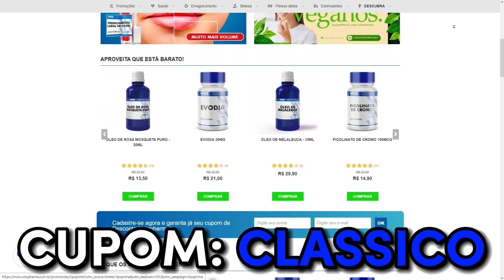INCRITO QUESTIONA PAULO MUZY E TOMA INVERTIDA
⚡ MESTRE(S) DO VÍDEO:
💰GANHE 3 MIL R$ SEM SAIR DE CASA💰